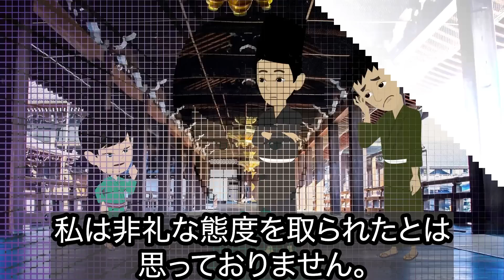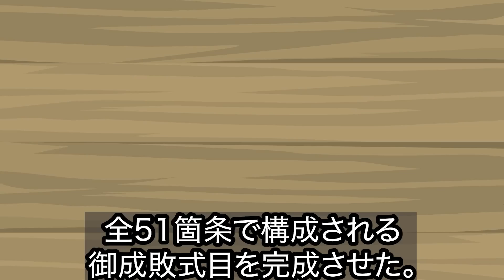【鎌倉殿の13人】北条泰時の最期...義時・政子の死後、父を超え日本史上屈指の名宰相へ【歴史雑学】